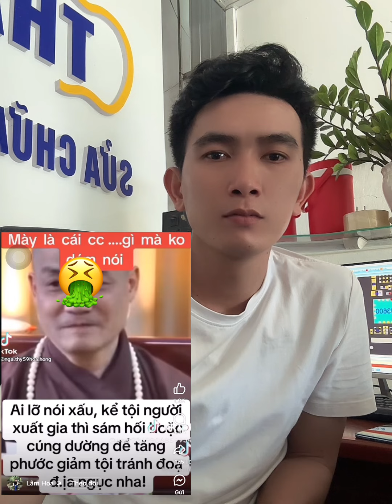nói như bà này thì cứ cúng giường là hết bệnh à? chắc bệnh viện đóng của luôn quá !😂